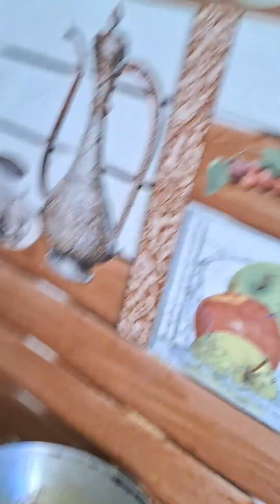aji#@ amisa 🦐🦞bara re ghare# hela chingucdi# jhala youtube video